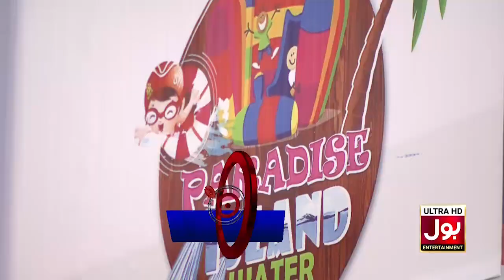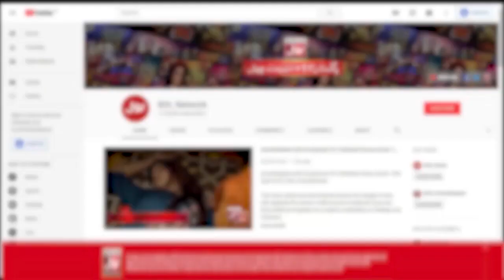Squats Challenge | Game Show Aisay Chalay Ga Ramazan League | Danish Taimoor Show | BOL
Squats Challenge | Game Show Aisay Chalay Ga Ramazan League | Danish Taimoor Show | BOL Entertainment